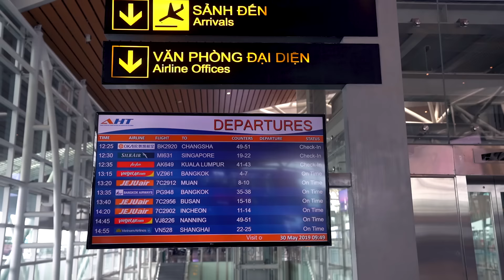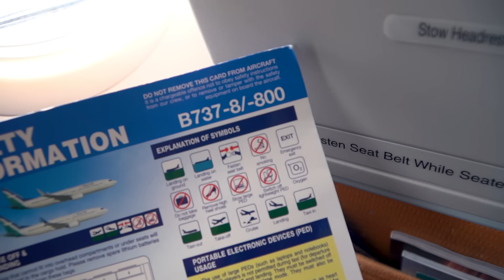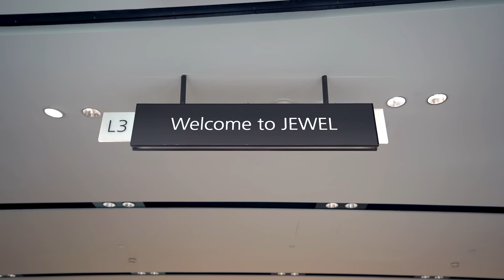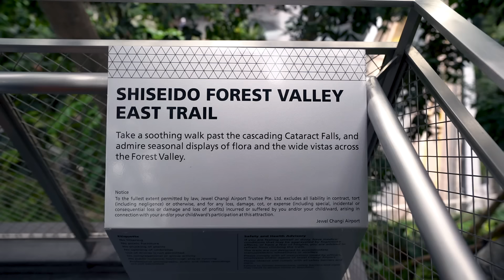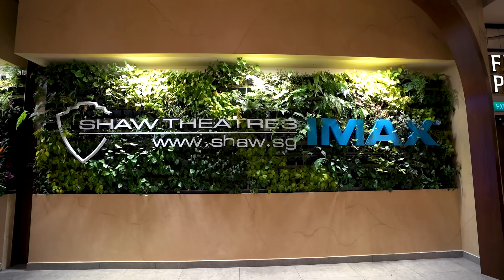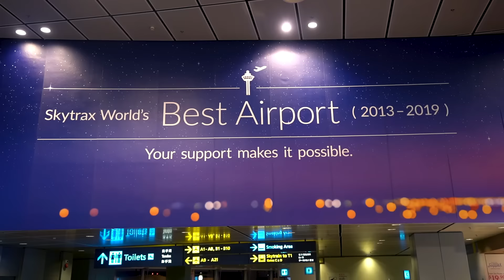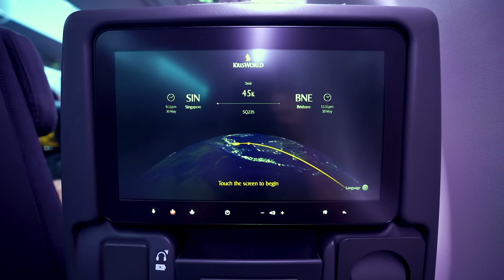SINGAPORE'S CHANGI AIRPORT ($1.3 Billion Jewel)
The Changi Airport in Singapore is rated the #1 airport in the world, and today we got to visit the new $1.3 billion “Jewel” on our layover there!

Travel vlog 636 | Changi Airport, Singapore | Country #91/100 | Filmed June 2019

Music in this episode:
“Beater Head”
“Blue Hills”
“Dryland”
“La Fosca”
“Loungin”
“Now You Sail Away”
“Over Now”